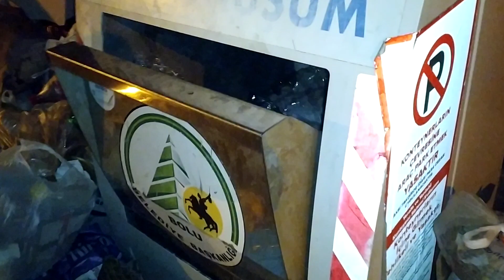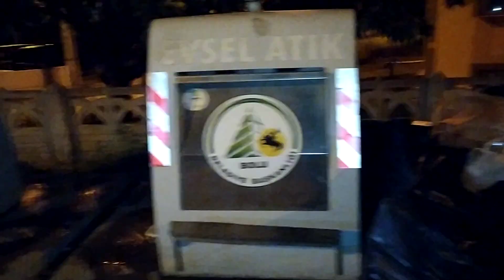Bolu'da çöp sorunu devam ediyor